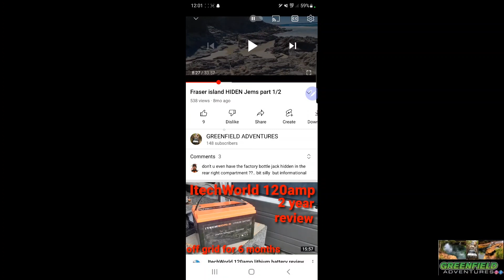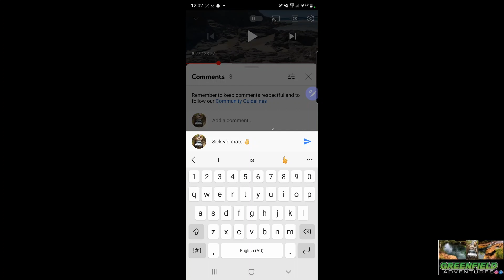700+ RWHP Twin Turbo GQ Patrol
This is a one of a kind twin turbo 4.5 patrol all custom built one of a kind this troll have been in mean 4wd comps an is now in the rally car seen